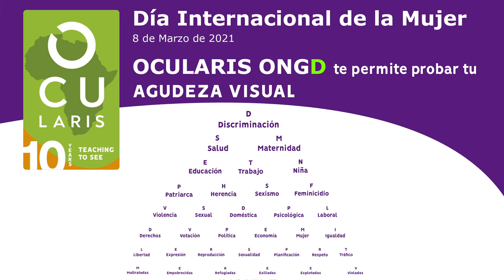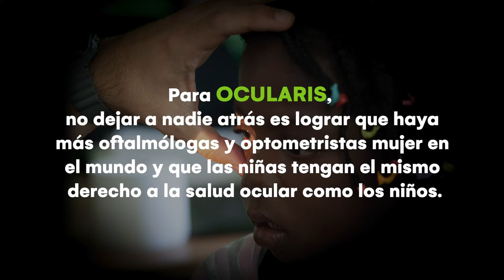Día Internacional de la Mujer - OCULARIS ONGD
Una pequeña muestra de muchas de las mujeres que luchamos para que este mundo sea un poco más justo con las y los que menos tienen, para que nadie quede atràs. ¿Y tú, te unes a nuestra causa?

y colabora con nosotras

Feliz día de la mujer ;)